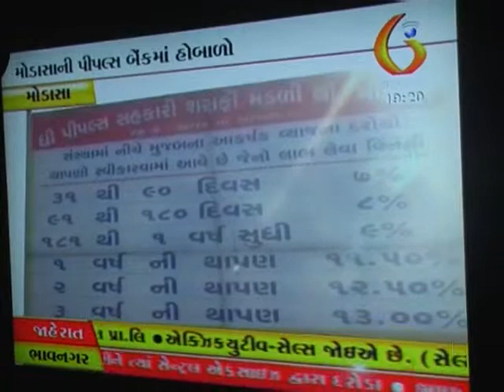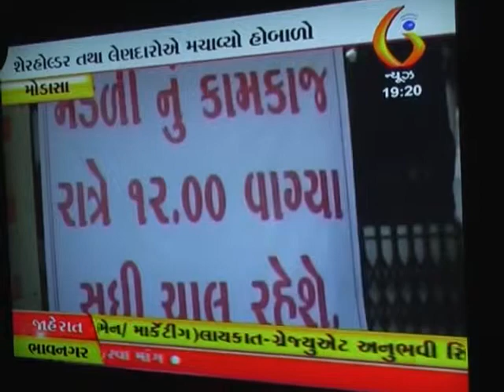GUJRAT NEWS MODASA SHKARI BENK.BHARAT KADIAwmv